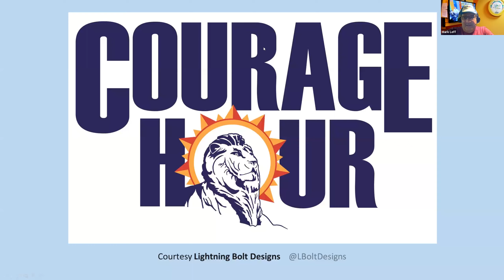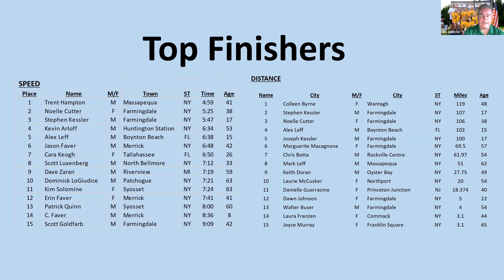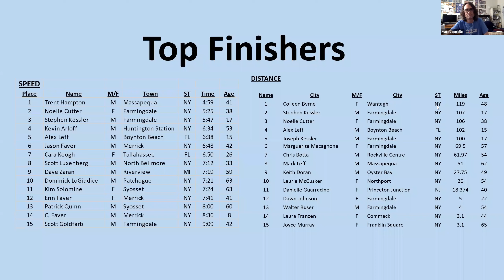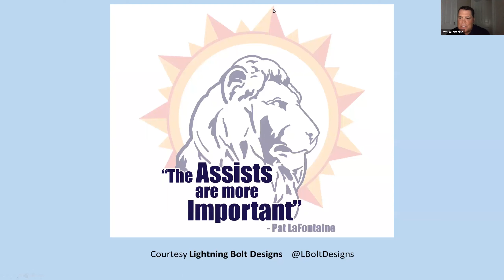Courage Hour 3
Pat LaFontaine and Bob Cook complete a wrap-up of the 16th Annual Runner's Edge (Virtual) Main Street Mile - Courage over Corona. They interview the Men's and Women's winners, conduct a live raffle and recap the benefits to pediatric patients.